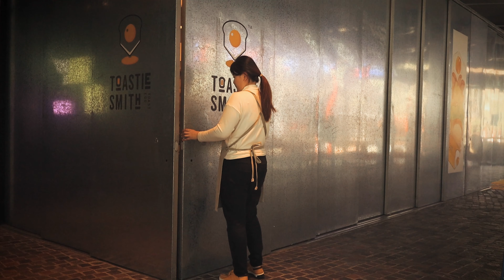Toastiesmith Cafe - Darling Square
For all you Toastie lovers out there, wanna hear some great news? Well, since you’ve asked for it, we are now finally OPEN in @darlingsquare!

Chances are you’ve heard all the good buzzes going around the town, so what are you waiting for? Come down and taste our amazing range of must-eat and mouth-watering toasties that will surely make your day extra special in an instant.

Paired with delicious smoothies, unique sodas, and freshly brewed coffees, indeed there’s so much tastiness to try that you'll need a few visits with your friends and family to get the most out of it! 😋🍴

So how do you like your toast? Whether you like it stuffed with spiced chicken fillet, with grilled prawns, or with Japanese-style simmered Wagyu beef, there’s literally a Toastie to suit your taste!

📍Find them at The Exchange, T05/1 Little Pier St, Haymarket 🥪🍳 (Inside ground level of the Makers Dozen Building in the main Darling Square building)

⏰Thurs 11am - 7pm, Friday 11am - 8pm, Saturday 11am - 8pm, Sunday 11am - 7pm